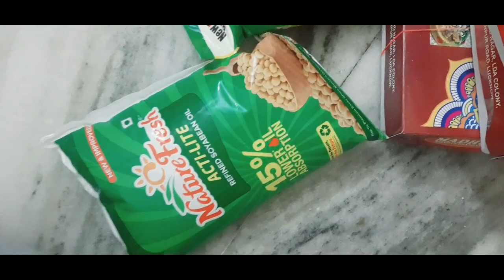Ananya Nani K Yahn Akr Kyun Itni Shaitan Ho Gayi Hai🙄🤦🏻‍♀️|| Aj Dekho Maine Kya Banaya Hai😋😋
My Gear

My mobile phone
My ringlight with tripod
Vlog Gorilla POD
Boya mic